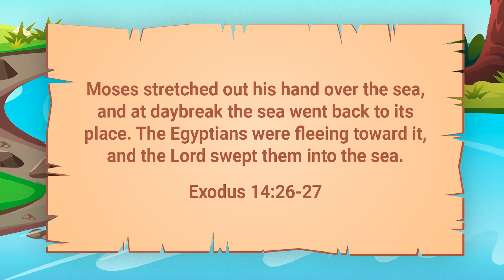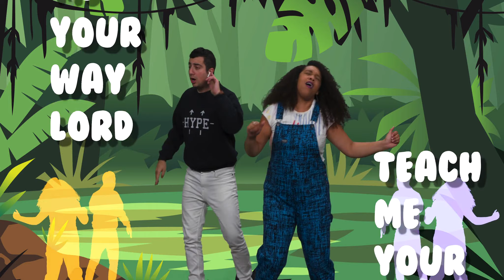God helped Moses lead the Israelites out of Egypt and through the Red Sea.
Uptown (1st-4th grade)
BIG IDEA:
God leads us to safety.
BIBLE:
Exodus 13:17–15:21; Psalm 91